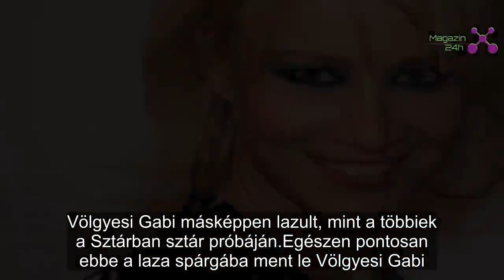Látványos lett Völgyesi Gabi spontán spárgája | Magazin 24h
Már azt gondoltuk, mindent láttunk a Sztárban sztár alatt, de Völgyesi Gabi minden adásban tud meglepetést okozni. Legutóbb azzal, hogy mennyire rugalmas.
Két produkcióban is szerepelt a legutóbbi Sztárban sztár adásban Völgyesi Gabi. Az énekesnőt feltüzelte, hogy a korábbi produkcióját lepontozta a zsűri, és ezúttal nagyon bizonyítani akart. Nem volt egyszerű dolga sem az egyéni, sem a csoportos feladatban, de mindkettő más miatt volt kihívás.
Völgyesi Gabi Cher-előadása az eredeti dal miatt volt nehéz, de a zsűri nemcsak a hangját, hanem a megjelenését is méltatta.
A második, csoportos előadásban a nehezítés inkább az volt, hogy a Macarena egy igazi tingli-tangli nóta, és abban nem is igazán az éneklés számít.
„Ha üzenhetnék valamit a nézőknek, akkor az az, hogy véletlenül se vegyék komolyan ezt a produkciót” – mondta az énekesnő a próbák alatt, ahol a koreográfus igyekezett Gabit és a másik három énekest is ellazítani. Amikor azt kérte tőlük, lazuljanak el, és spontán mozogjanak, mindenki máshogy értelmezte.
Völgyesi Gabi másképpen lazult, mint a többiek a Sztárban sztár próbáján
Egészen pontosan ebbe a laza spárgába ment le Völgyesi Gabi
Íme Völgyesi Gabi spárgája